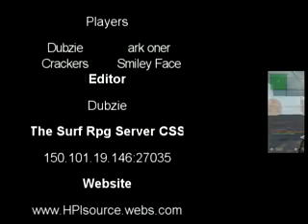HP CSS movie